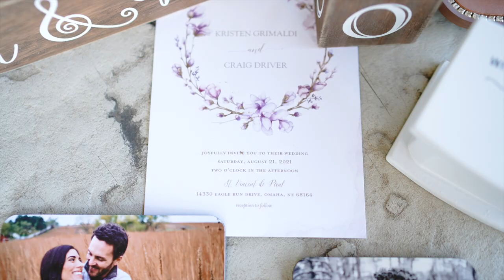Fun Summer Wedding in Omaha | A View West Shores Wedding Video